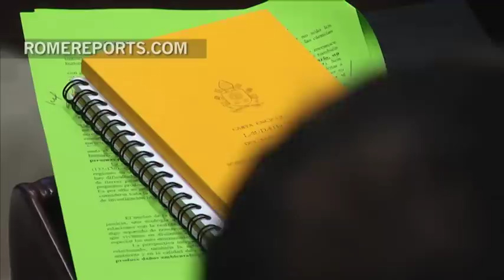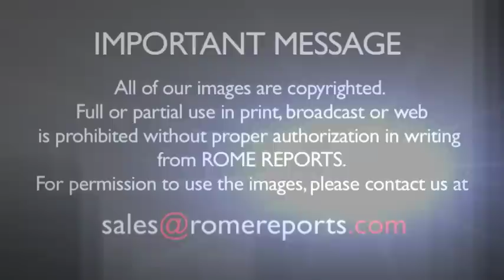Pope Francis' strategy to influence international politics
His encyclical marked the start of a journey to influence the Paris climate summit.